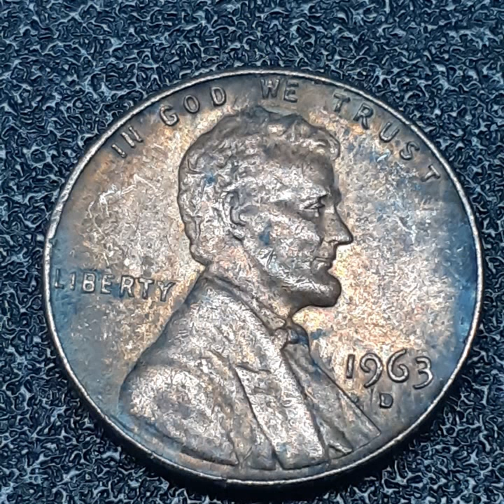ONE CENT 1963 D (65)